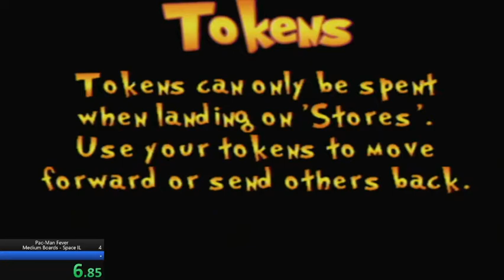Pac-Man Fever Medium Boards - Space IL 32:04 (Former WR)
Overall an amazing run, beating the former WR by 11 minutes. I would've had sub 29, but got sent back by Reiko on the very last space.